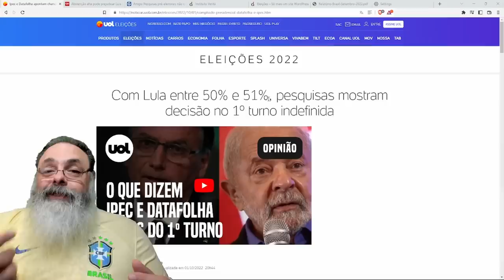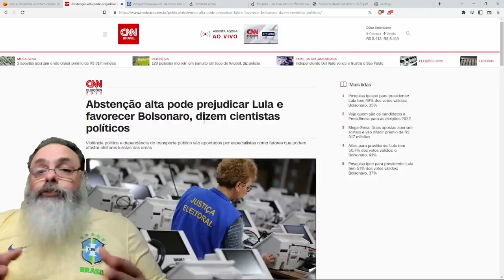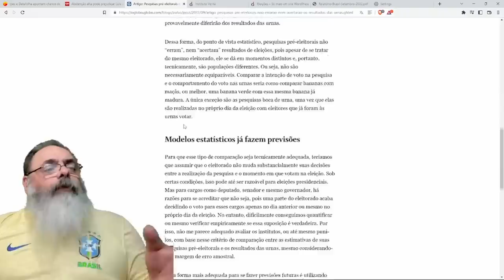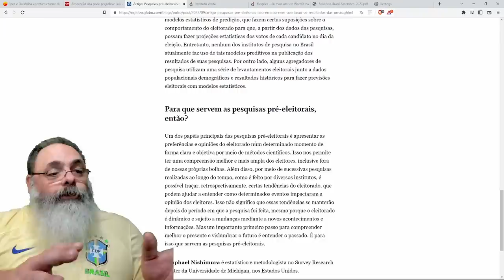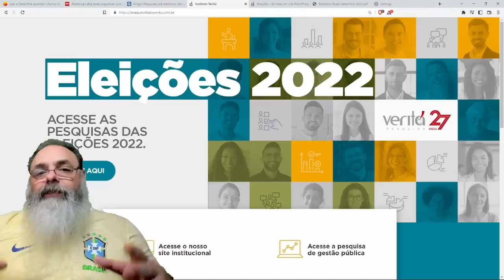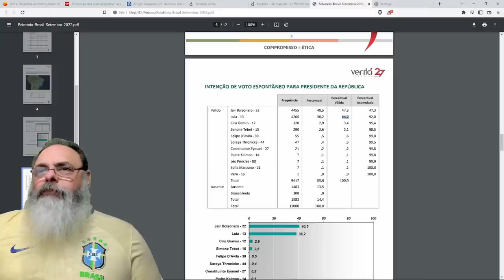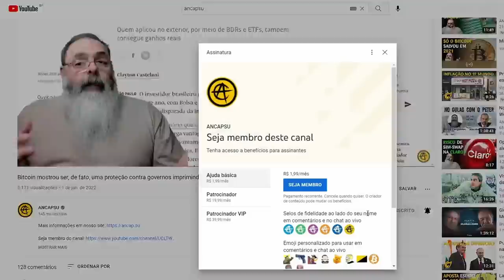JORNAIS já começam a EXPLICAR os ERROS das PESQUISAS: Como acompanhar a REELEIÇÃO de BOLSONARO HOJE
No GIRO pela POLÍTICA de hoje: MARCOLA vota em LULA, ACUSAÇÕES de COMPRA de VOTO, APOIO massivo em BOLSONARO e VITÓRIA no JAPÃO

Ajude o canal:

16vmNcrA4Mvf7CaRLirAmpnjz1ZH3bWNkQ (Bitcoin)
LSCnrubCVcpuLrGTTLMqpwRTXvYz7vMbbA (Litecoin)
0x28aec946919c70e5e25d7c6785ede7622278b463 (Ethereum)
nano_1s6i6xwujzqnmie8nc3x8rfumdnebpsd6h4cp9wgkcpk4eb1xn5u7n48ok5b (Nano)
0x1302536c28695e47aaedd020aaf39f500cf6c22f (BNB)